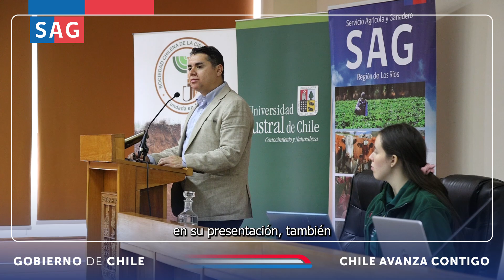Ceremonia celebración Día Mundial del Suelo